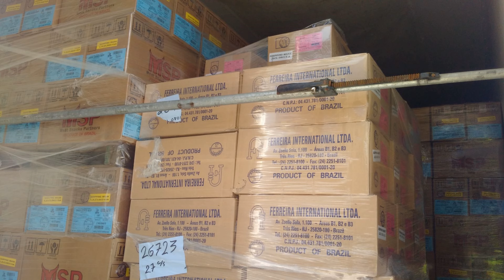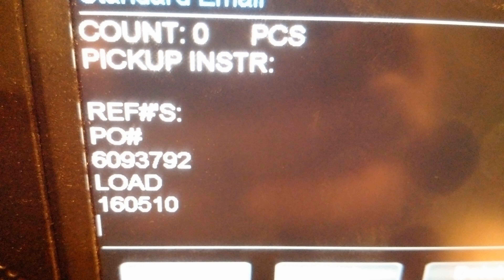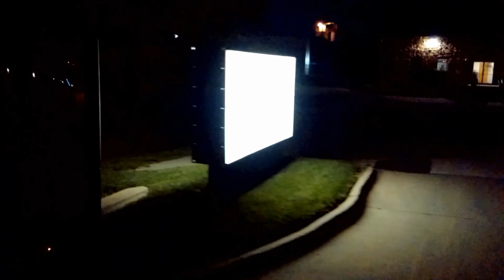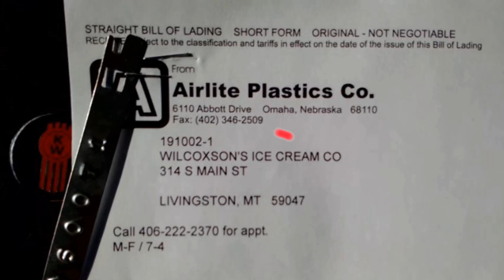Dealing with TQL Broker in 4K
This story is about TQL and what I had to deal with to get the load from TQL company's dispatch. This is from a driver stand point. If your in the trucking industry you know all to well about brokers. Most of them that I have dealt over the years have been alright. There has been some loads that have had there problems. I hope that none of you drivers have to put up with this Broker. It sounds like this happens more than it should.

TQL logistics
USDOT Number 2223295
MC-322572

Thank-you for all your comments and viewing the video. I have other videos on my YouTube page.

cloakcoin:CBs9HooP6g2u1y4pFJdWdaiaeBV1b7x8Xe

Other people have to say about broker